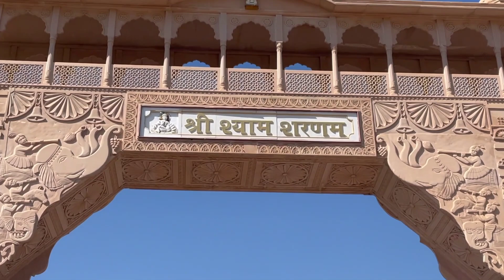खाटू श्याम जी दर्शन 🙏 vlog || PART 1 || deepak vlog tv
Namaste everyone
new video here
खाटू श्याम जी दर्शन 🙏
Comments
Likes